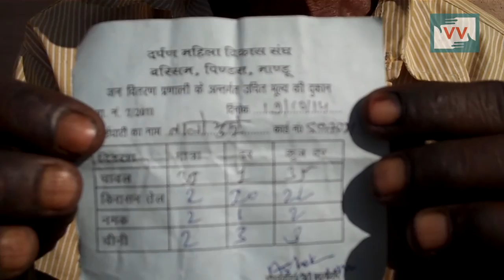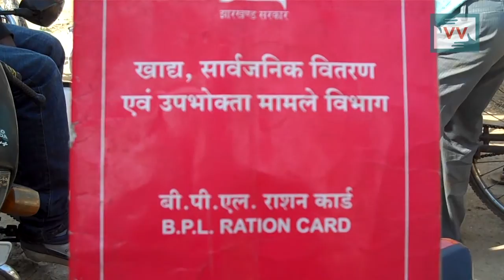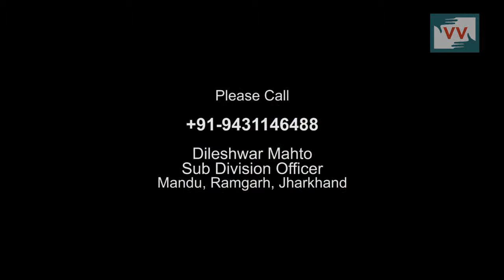Corrupt ration dealer cheats villagers in Ulhara, Jharkhand - Video Volunteer Basanti Soren reports